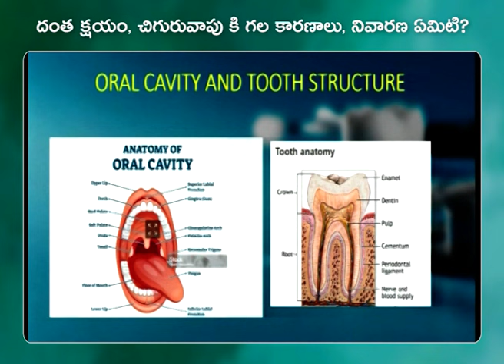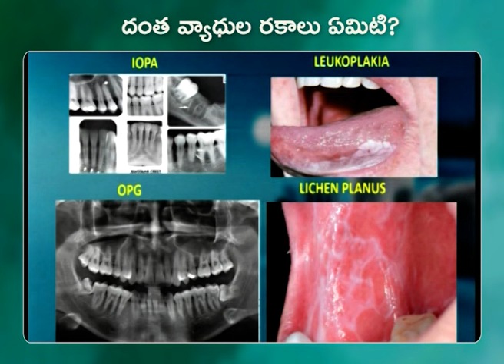Dental Diseases -Treatment | T-SAT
Dentaldiseases ** encompass a range of conditions affecting the mouth, teeth, and orofacial structures. These conditions impact essential functions such as eating, breathing, and speaking. Let's explore some common dental issues and their treatments

1. **Dental Caries (Tooth Decay)**:
   - Dental caries, commonly known as **tooth decay**, occurs due to the demineralization of tooth enamel by acids produced by bacteria. It leads to cavities.
   - **Treatment**: Dentists remove the decayed tissue and fill the cavity with inert materials ³.

2. **Periodontal (Gum) Disease**:
   - Periodontal disease affects the gums and supporting structures around the teeth.
   - **Treatment**: Treatment includes professional cleaning, scaling, and root planing to remove plaque and tartar. In severe cases, surgery may be necessary ¹.

3. **Tooth Loss**:
   - Tooth loss can result from various factors, including decay, gum disease, or trauma.
   - **Treatment**: Options include dental implants, bridges, or dentures to replace missing teeth ¹.

4. **Oral Cancer**:
   - Oral cancer affects the mouth, lips, tongue, and throat.
   - **Treatment**: Treatment involves surgery, radiation therapy, and chemotherapy ¹.

5. **Oro-Dental Trauma**:
   - Trauma to the teeth or oral structures can occur due to accidents or injuries.
   - **Treatment**: Immediate care, such as repositioning a dislodged tooth or managing bleeding, is crucial. Dentists may perform restorative procedures ¹.

6. **Noma**:
   - Noma is a severe gangrenous infection that affects the face, especially in malnourished children.
   - **Treatment**: Early intervention with antibiotics and nutritional support is essential. Surgical reconstruction may be necessary ¹.

Remember, good oral health is integral to overall well-being. Regular dental check-ups, proper hygiene, and timely treatment are essential for maintaining healthy teeth and gums ⁴. If you experience any dental issues, consult a dentist promptly to ensure optimal oral health.

T-SAT Network Digital Classes are Now Available on Following Platforms:

👉Install T-SAT App:
1. For Android Users: Play Store
2. For Apple Users: AppStore

HATHWAY
444
445

BRIGHTWAY
49
50

SITI VISION
39
40

SSC BARATHI
71
72

RVR
133
134

SITI CABLE
38
39

BCN
851
852

AIRTEL
948
949

SUN DIRECT
195
196

2484

2483

GTPL
94
93